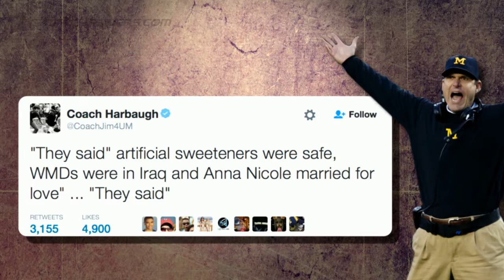What You Missed In Football During Tourney| The Feed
Now that the Madness is over, it's time to focus on the gridiron. Campus Insiders' Shae Peppler fills you in on the hottest college football topics you missed while you were fixated on your bracket, like the possible renewal of the Michigan-Notre Dame rivalry in this edition of "The Feed brought to you by Cici's Pizza.